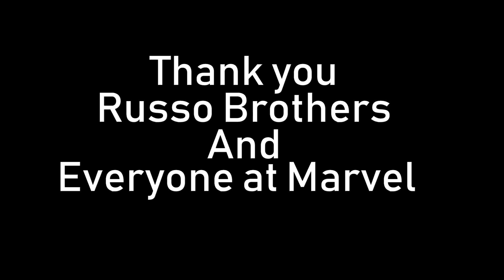Avengers: Endgame - UK Public Reacts - Ft. Jay Swingler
THIS IS THE BEST FILM I HAVE EVER WATCHED.
Thank you Russo Brothers and everyone at Marvel Studios.

Sorry about the visual grain throughout the video.